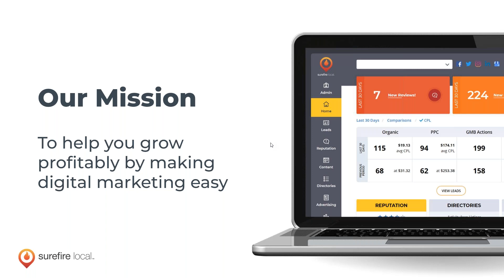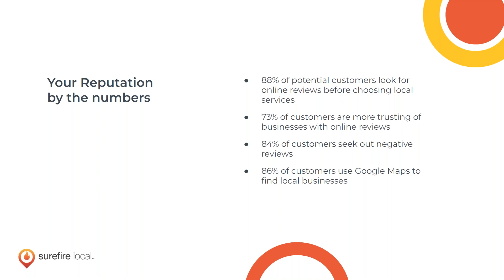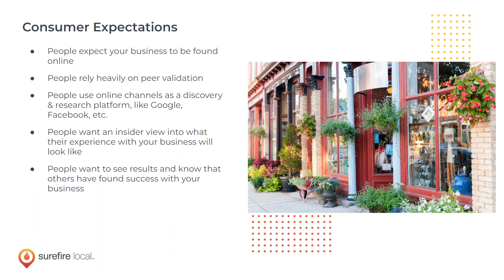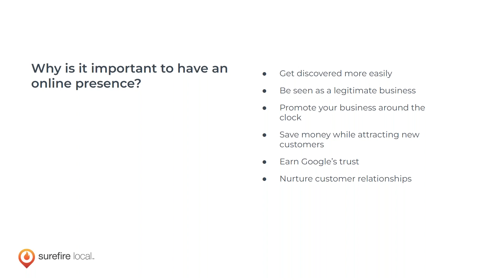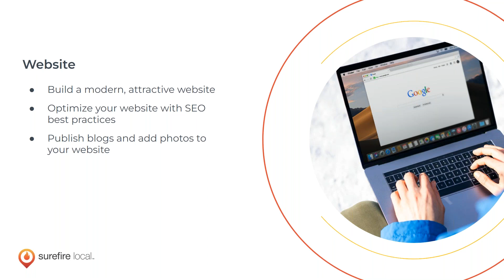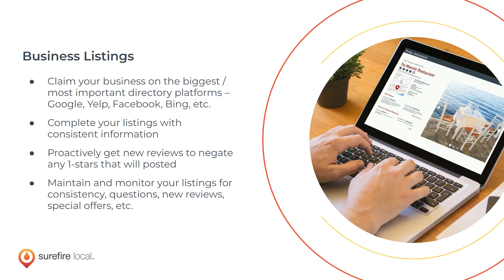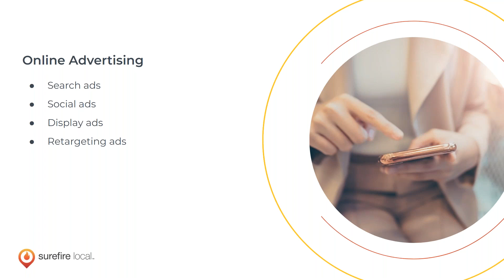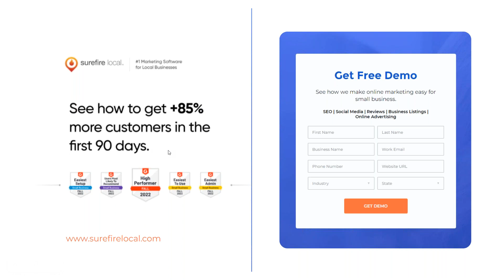Local Business Guide to Getting Found in 2023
Learn how to adapt to the latest search trends and to maintain a strong local presence online.